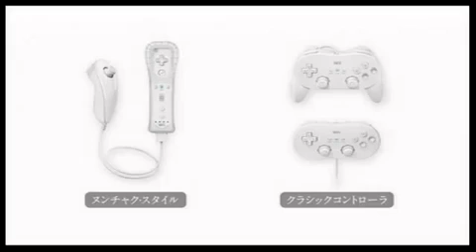THE LAST STORY(ラストストーリー) 紹介映像 PV4